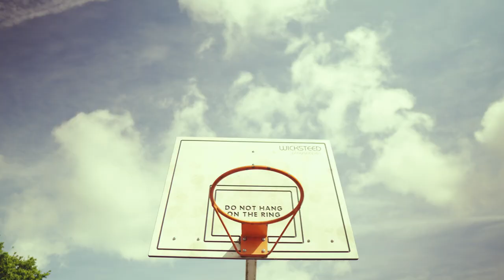How to NOT have goals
I think goals are overrated - and I've never really had them. So in this video, lets talk about how to NOT have goals - and why that might be a better choice for you!

And come and see me live! I'll be performing my full solo show at the Edinburgh Fringe, and then going to straight into a residency in London - info and booking

Or you can tip me the price of a cup of coffee